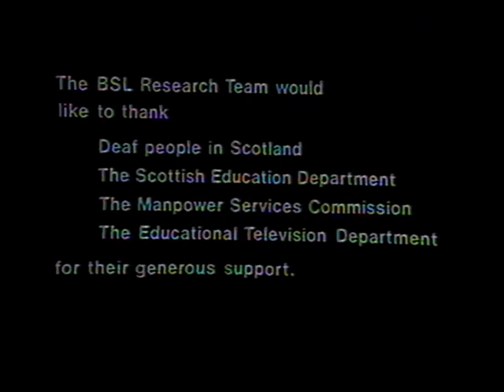Level 3 BSL NMFs part 2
Old clip from a BSL linguist on NMFs (Part Two)